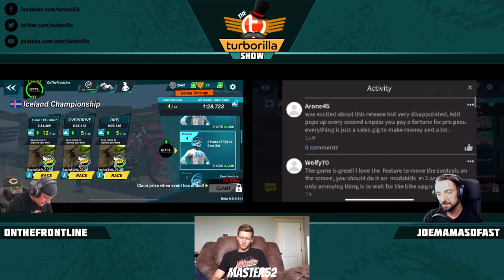Turborilla Show | Mad Skills MX 3 Launch Day!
Joe and Justin hang out and play some Mad Skills Motocross 3!